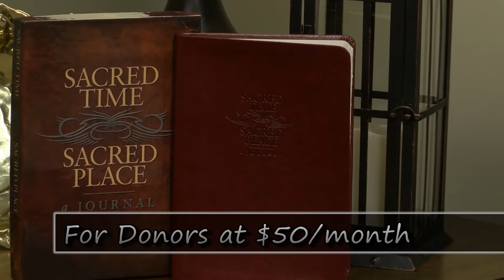LifeLine Today with guest Len Zoeteman, Episode 195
Len Zoeteman joins hosts Dick and Joan Deweert to discuss how to heal the hurting heart.